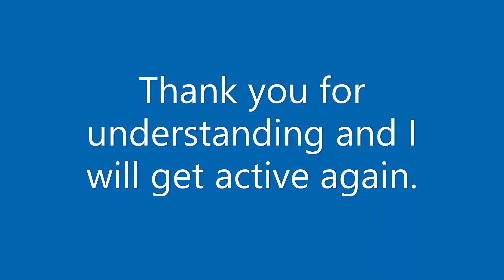Why I haven't been uploading